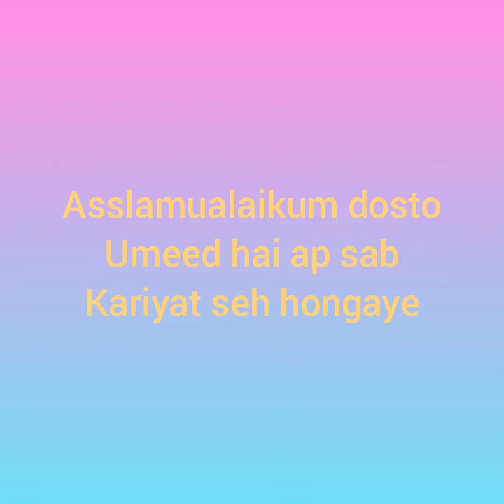Urdu kahani kya ap neh socha hai